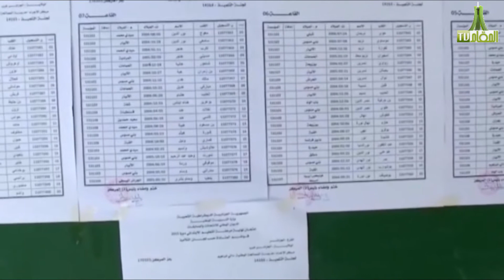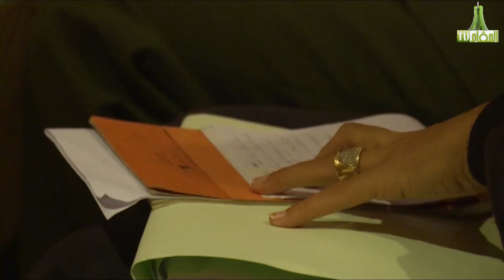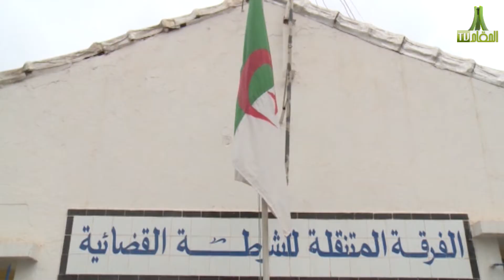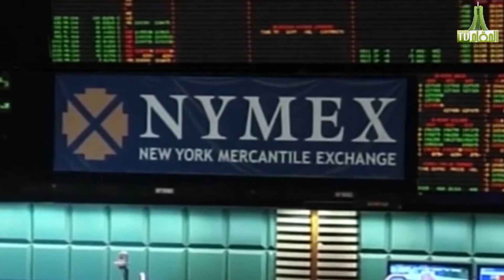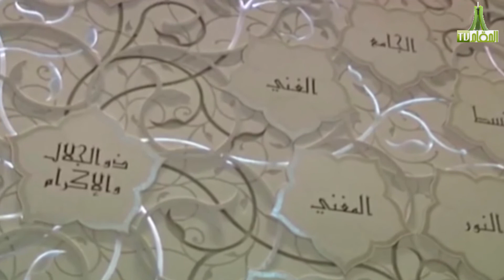News 04 09 2015